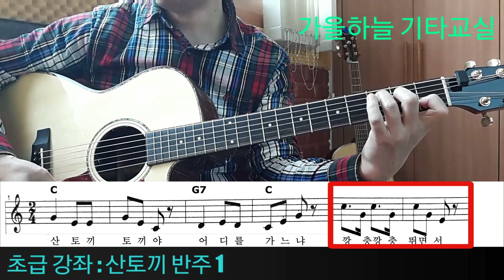(초급12강) 산토끼 첫수업 / C와 G7 바꾸는 법 / 산토끼 반주 연습 / 가을하늘 기타교실